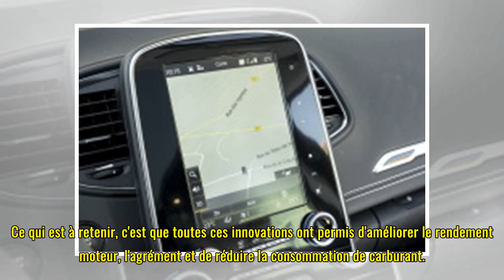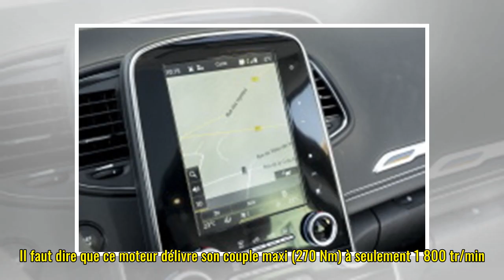Essai Renault Grand Scénic 1.3 TCe 160 EDC : le bon choix en essence ?